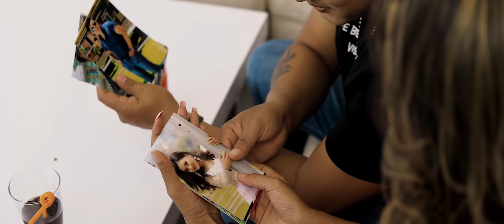JYUM NESI NIU - Joglal Lama ft. Kumar Moktan & Yangi Dong | Tamang Sad Song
♫ Audio Credit:
Singer: Joglal Lama
Lyrics: Dupsang Tamang
Arrange: Norbu Sherpa
Recordist: Arpan Theeng
Mixing: Dipesh Pradhan (Deep Studio)
Studio: Sargam Recording Studio

🎥 Video Credit:
Cast: Kumar Moktan / Yangi Dong
MUA: Diya Rijal
Camera: Trilok Lama
Production Manager: Bablu Gurung
Produced by: Megh Lama
DOP/Edit/Color/Direction:  Surya Lama
Post Production: Jigme Media Production
Location Courtesy: Aema-K Restaurant & Bar, Boudha

Timestamps
0:00 Intro
0:06 Song Start
4:21 Monologue
4:54 End Credit

This is the product of Jigme Media. Using of this video on other channels without prior permission will be strictly prohibited. (Embedding to the websites is allowed)